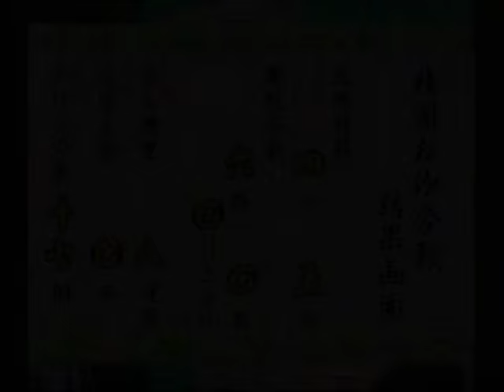犬夜叉 戦国お伽合戦 041